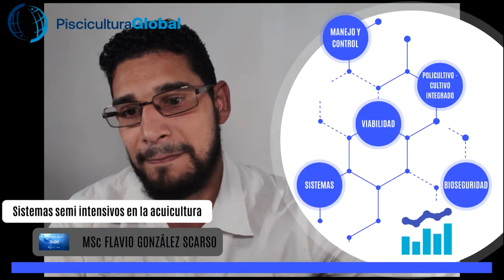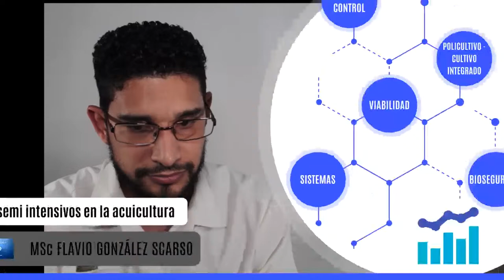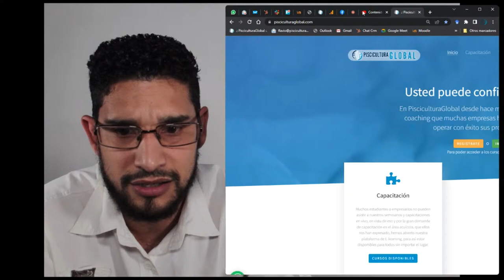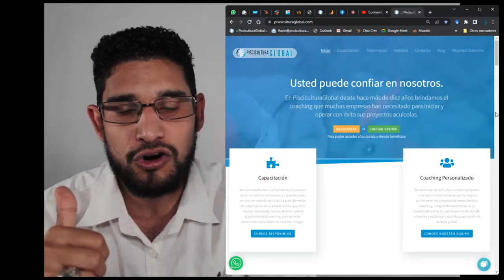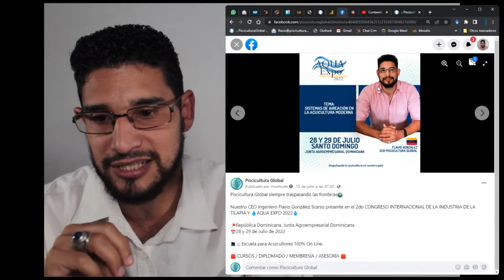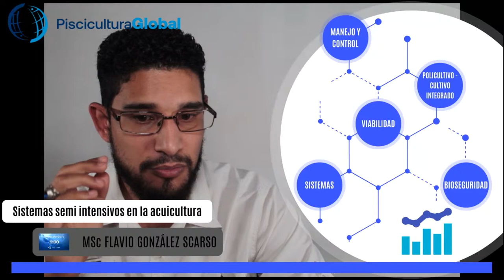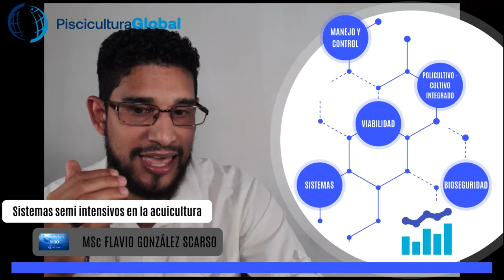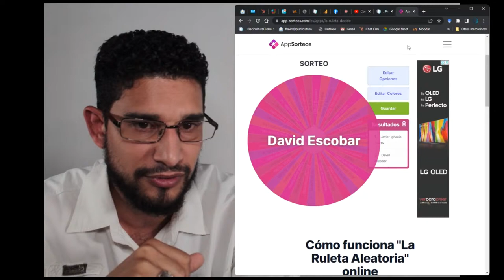SISTEMAS SEMI-INTENSIVOS EN LA ACUICULTURA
Piscicultura Global busca con esta iniciativa apoyar el fortalecimiento de la acuicultura, creando espacios para la divulgación de contenido de valor para los productores e inversionistas interesados en el sector acuícola.

En esta edición de nuestro Webinar queremos compartir con nuestra audiencia las consideraciones a la hora de implementar un sistemas de producción semi-intensivo ,  estas consideraciones permitiran permitirán mejorar la rentabilidad a mediano y largo plazo de su producción.

CONTACTO.